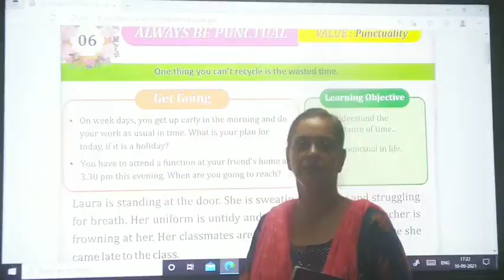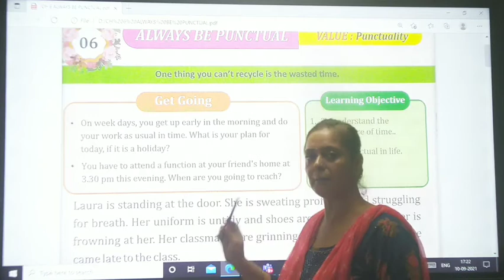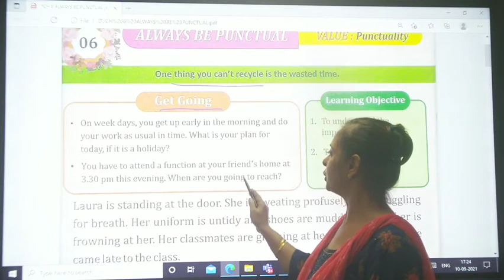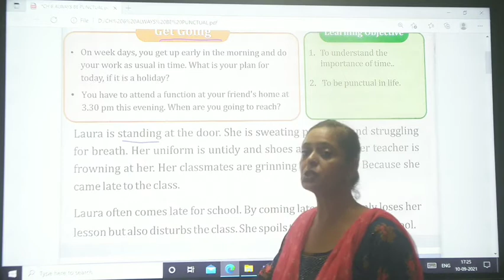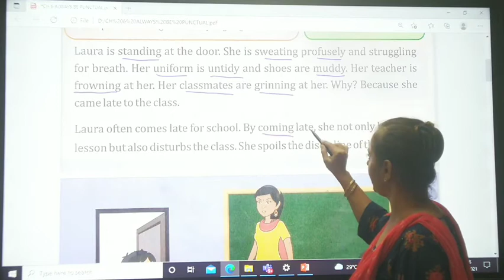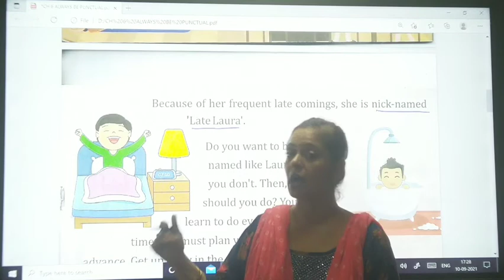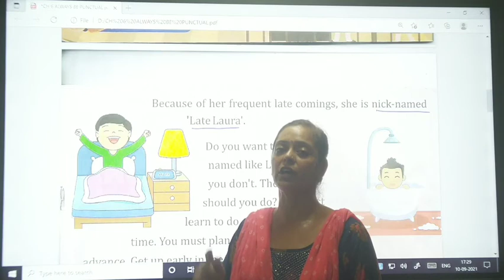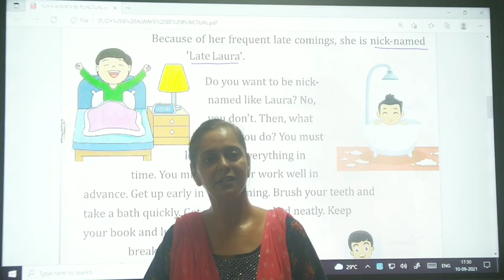21.09.21 // GRADE : 2 // VALUE EDUCATION // CHAPTER : 6 (PART 1)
GRADE : 2 // VALUE EDUCATION // CHAPTER : 6 (PART 1)